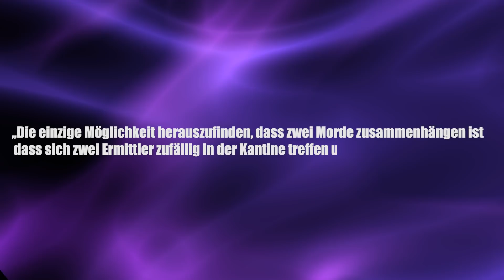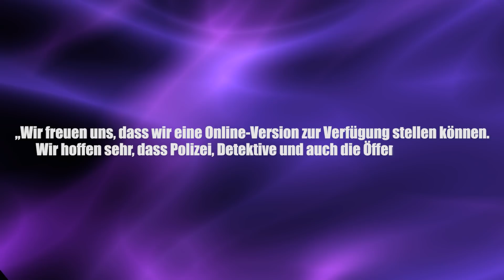App jagt Mörder! - Clixoom Science & Fiction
Computer sind tatsächlich in der Lage Verbrecher zu finden.

Artikel:

Clixoom Science & Fiction: Das sind spannende News aus der Wissenschaft über revolutionäre Forschungsergebnisse, spannende Studien und spektakuläre Eindeckungen.